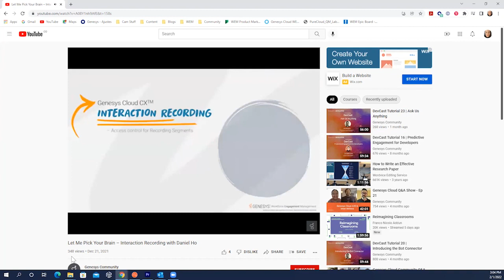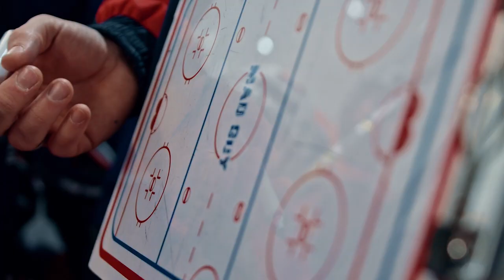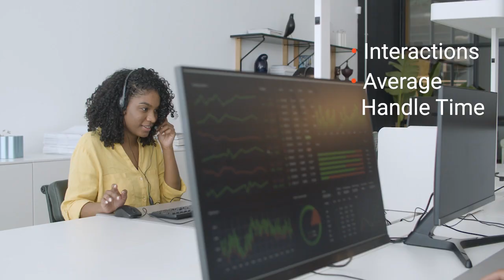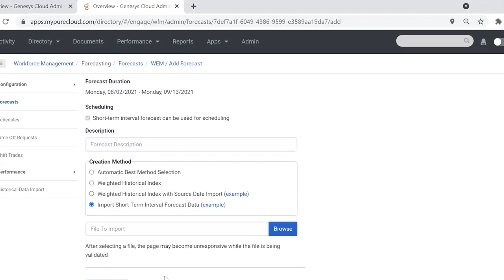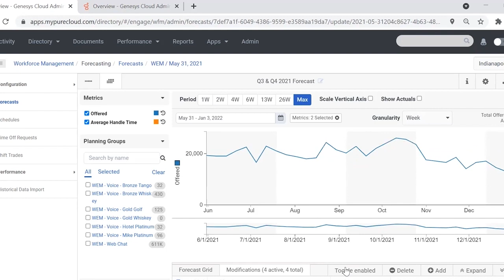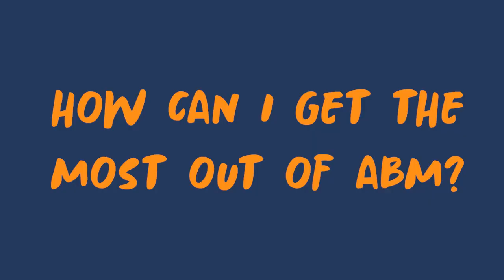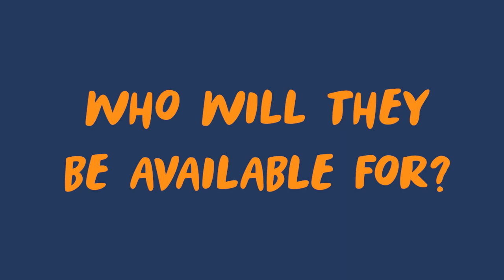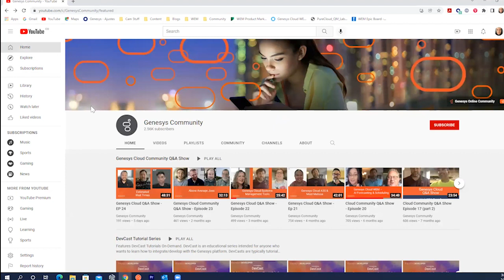Let Me Pick Your Brain – AI Forecasting with Danny Chapdelaine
In our fourth episode of “Let Me Pick Your Brain”, we’re joined by Genesys expert in Forecasting, Danny Chapdelaine, who’ll give us a run-through of Genesys Cloud CX AI Forecasting and the new forecasting method available to all Genesys Cloud CX 3 users. Learn more about leveraging your Genesys Cloud CX solution to create forecasts, plan months and years ahead with accuracy, and reach service levels and other contact center goals.